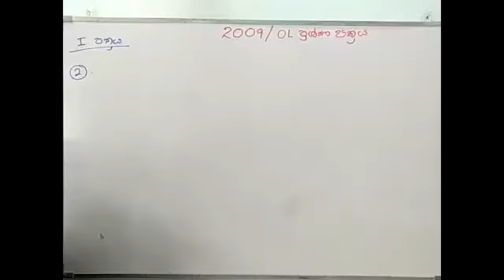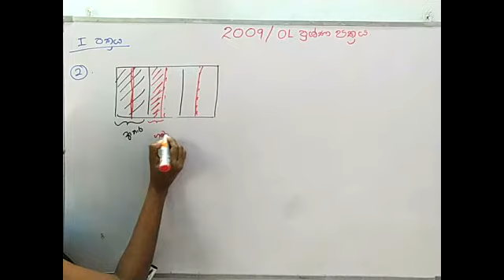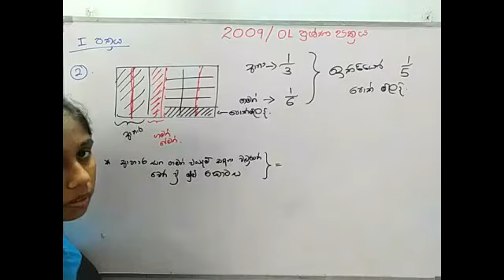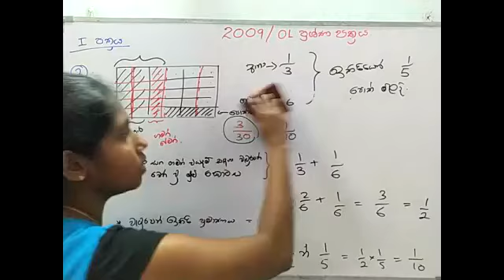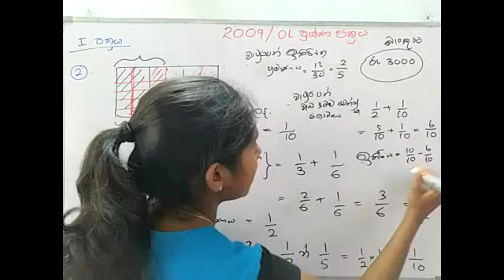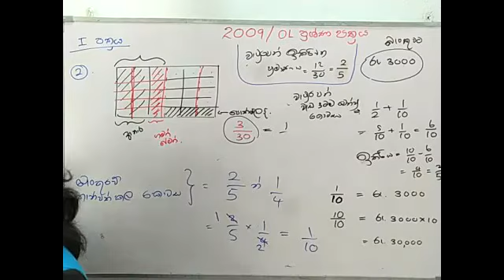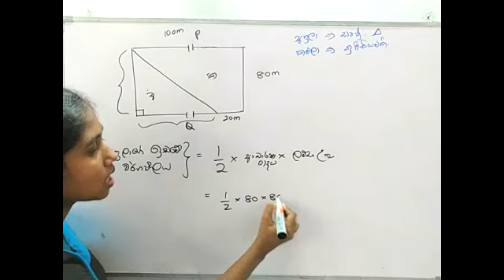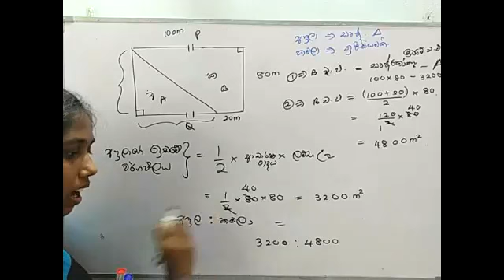2009 - ස/පෙ ගණිත ප්‍රශ්ණ පත්‍රය විවරණය - I පත්‍රය B කොටස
ගණිතය 10/11 ශ්‍රේණි
2021/09/30 වන දින දහවල්  1.00 ට  පැවැත්වූ පන්තියේ නැවත විකාශනය Part 01: